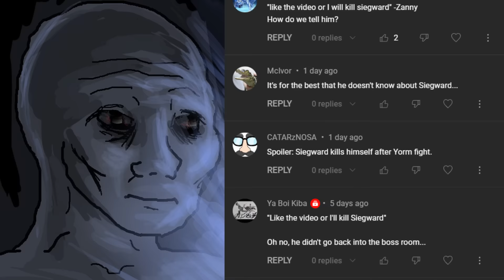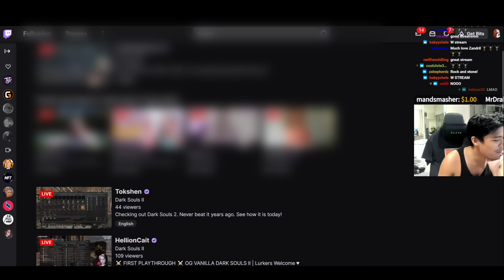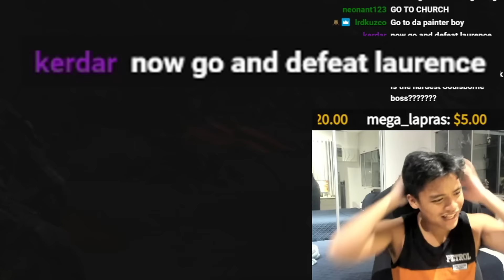I finished Dark Souls 3 but don't want to leave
Valhalla is calling! Lead your Viking warriors across new lands to plunder, conquer, and unlock a $200 gift pack FREE for a limited time only!

0:00 Nameless King
8:39 Twin Princes
11:15 Soul of Cinder
12:55 Sister Friede
15:39 Demon Prince
17:57 Darkeater Midir
21:04 Slave Knight Gael